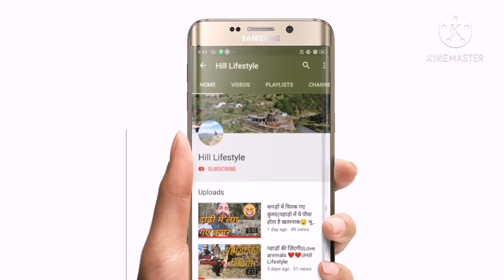Village Holi || गांव की होली महिलाओं द्वारा | पहाड़ी चाचरी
Hill Lifestyle

Village Holi || गांव की होली महिलाओं द्वारा ||Pahadi holi